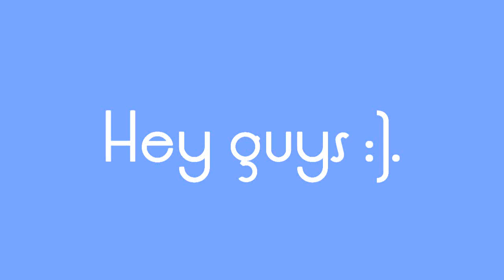Cutting Room Floor.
WHICH ONE SHALL BE CHOSEN? DUN DUN DUN.
Choose which one you like best. Say it in the comments. I'll do the one that has the most votes. :P

-Ash